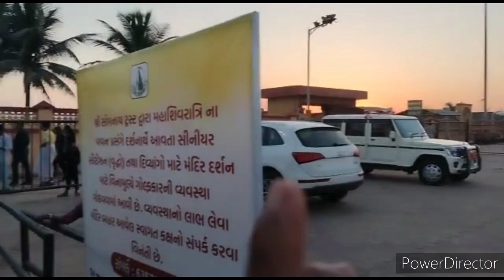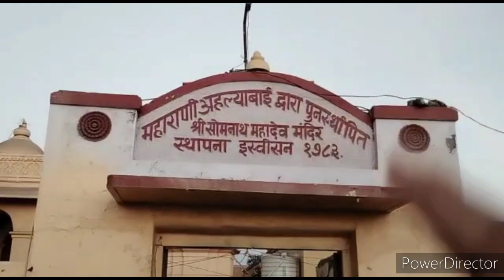Somnath Temple Full Travel Vlog 2023 I Somnath Mandir First Jyotirlinga I Places In Somnath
Somnath Temple full Travel vlog 2023.
So friends in this vlog we will show you india first and oldest jyotirlinga Somnath Mandir. we will tell you how to reach Somnath temple,where to stay near Somnath temple,places to see in somnath,facts about somnath temple. So friends hope you will like our vlog.